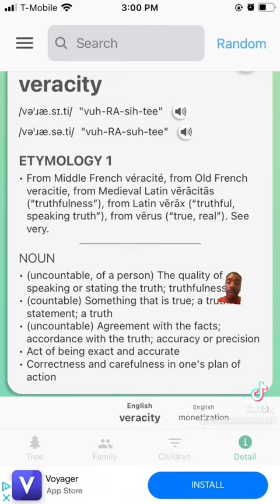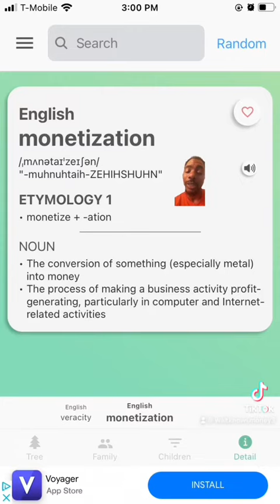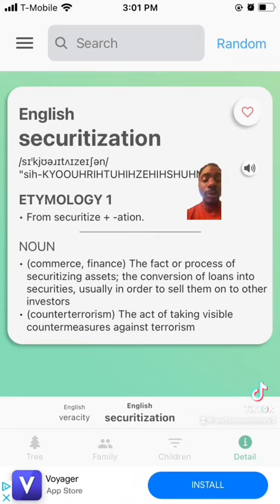Walt Knows Money - True Money Mechanics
This is how you MAKE CASH.

Tap in 4 REAL MONEY

$CeoWalt

$33:33 “Liberacy” for 1:1 Financial Cheat Session